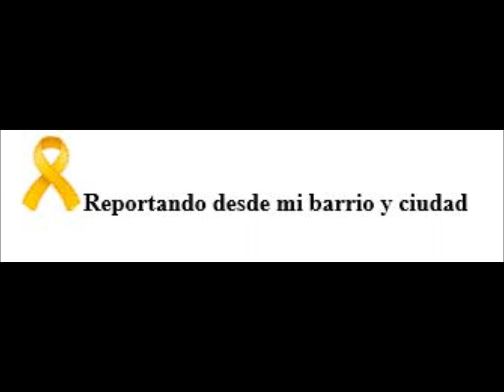Félix Pérez Vicepresidente del Comando Leoncio Vidal firma importante documentos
Santa Clara 22 de abril del 2020: Félix Pérez Vicepresidente del Comando Leoncio Vidal  firma importante documentos junto a otros miembros de la oposición interna.